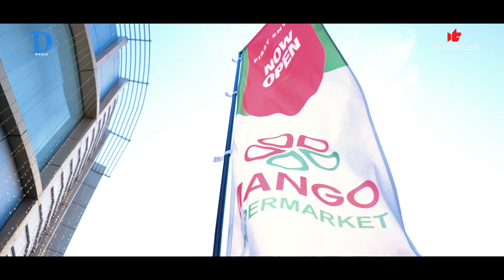MAMTA MOHANDAS & PRIYA VARRIER & MALAYALAM LIVE MOVIE TEAM IN DUBAI/